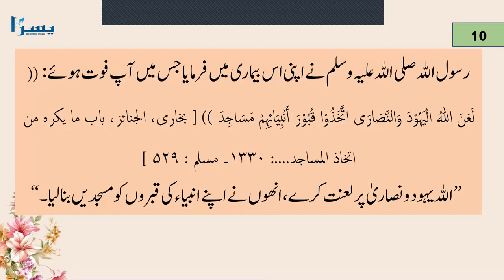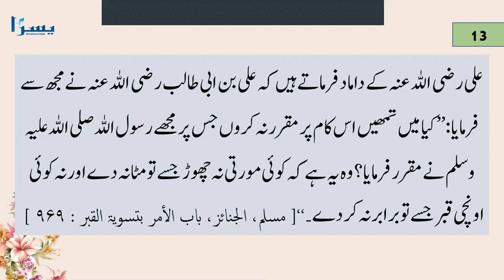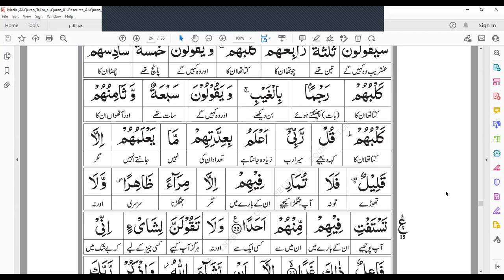Surah Kahaf | Verse # 16 to 22 |Juz 15 | سورۃ الکھف